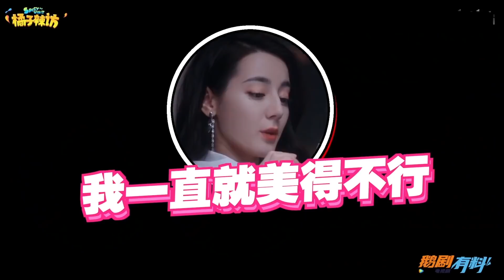杨洋被问：对热巴第一印象？答案脱口而出羡煞众人，网友：快公开（楊洋迪麗熱巴）（你是我的榮耀）（楊洋迪麗熱巴二搭）【娱乐独角秀】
自从杨洋参加了《青春环游记》
可以说是颠覆了很多人对他的印象
在大众的印象中
杨洋是个成熟稳重一本正经的人
但看了《青春环游记》之后
杨洋在我们心中的形象就变成了“憨憨”
看完最新一期
简直要被杨洋和范丞丞笑死